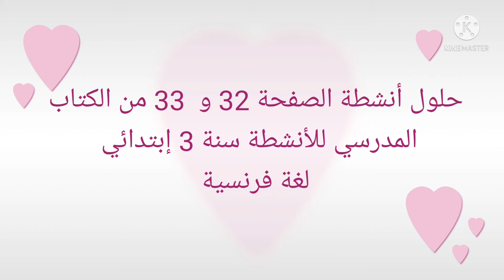حلول أنشطة الصفحة 32 و 33 من الكتاب المدرسي للأنشطة للسنة 3 إبتدائي لغة فرنسية 👨‍🎓👩‍🎓